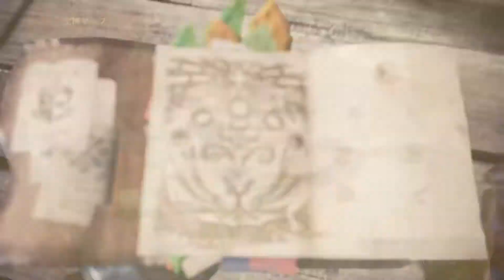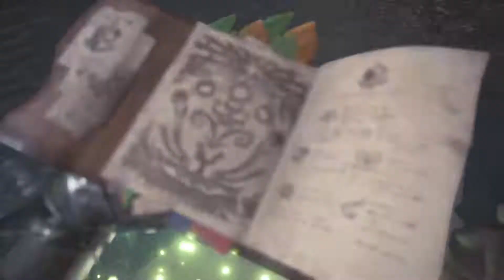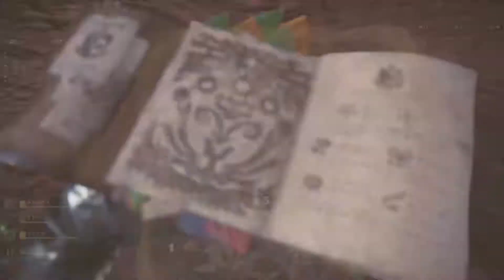＃23【hiuja】ヘビィボウガンで今更モンスターハンター：ワールド